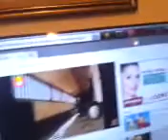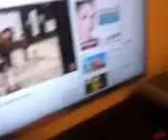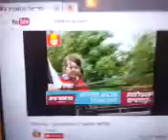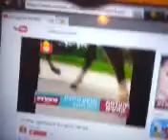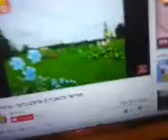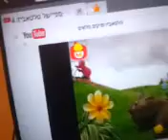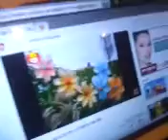31 ביולי 2017(52)